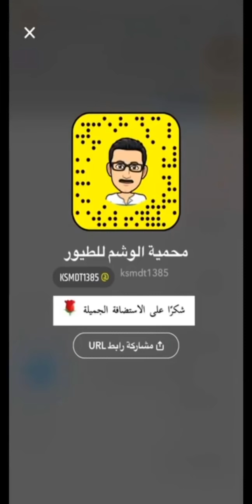تغطية الاعلاميه ساره الشيباني لمحمية الوشم للطيور